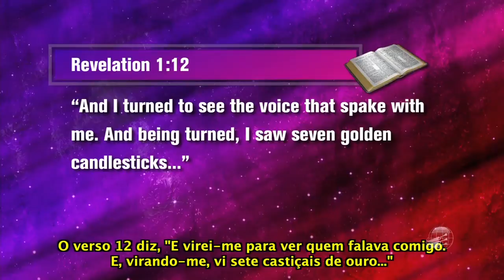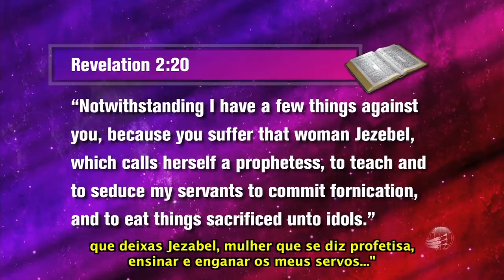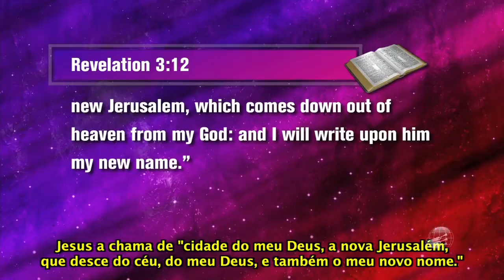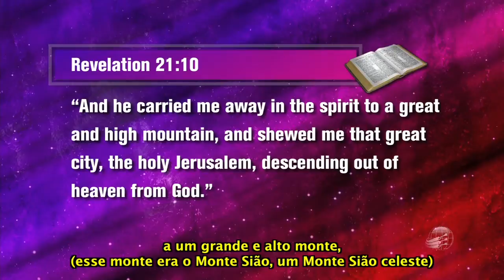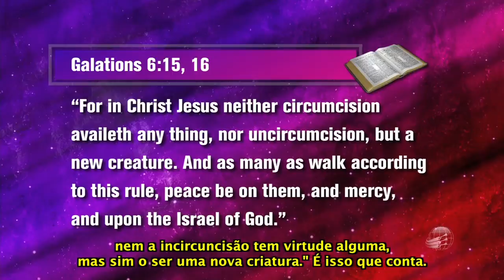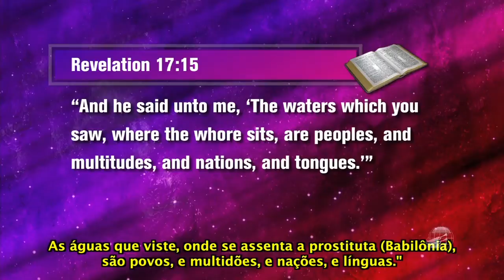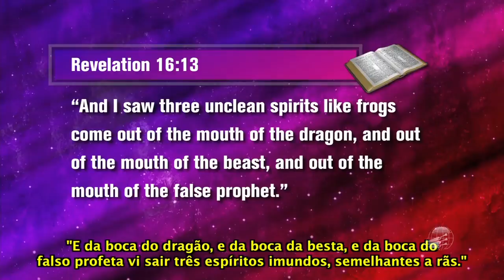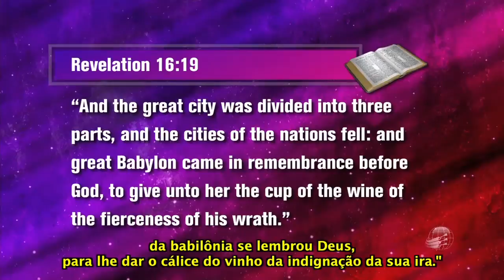Israel, Babilônia & Armagedom